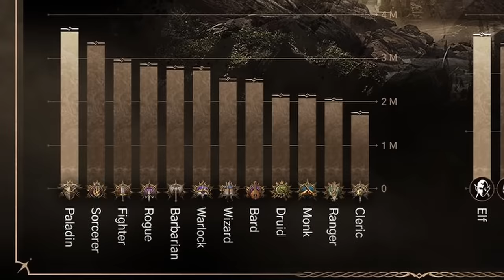Can the WORST Party Survive Baldur's Gate 3 TACTICIAN?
I've just completed a run using all Clerics, confirming they are the strongest, so how do the weakest class go?